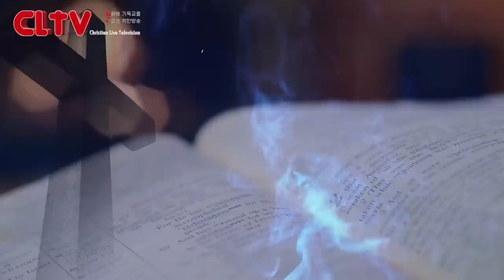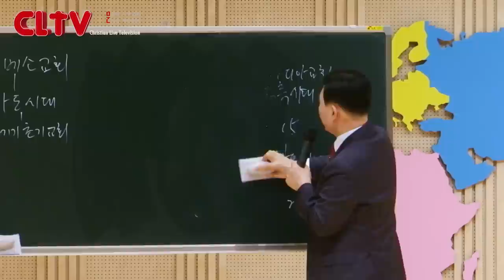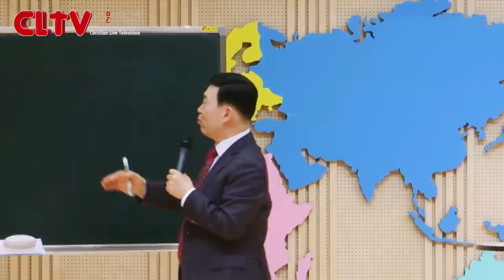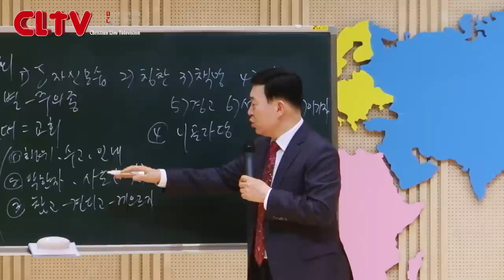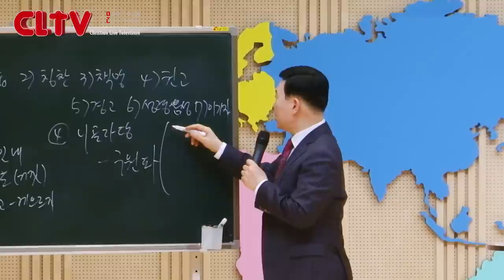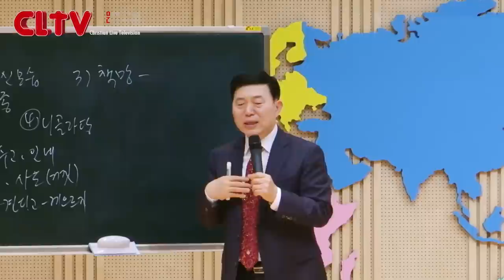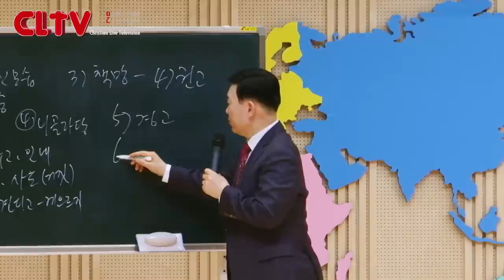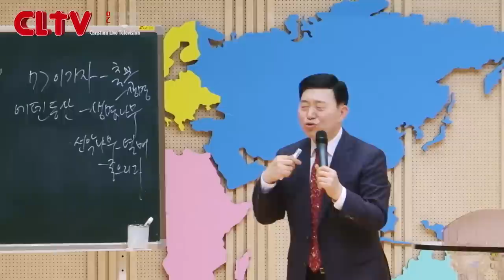CLTV 파워시리즈ㅣ이요셉 목사의 요한계시록 강해 (8회)ㅣ'에베소 교회'